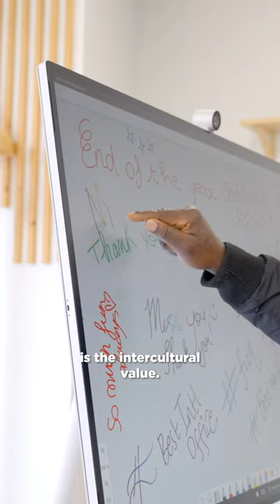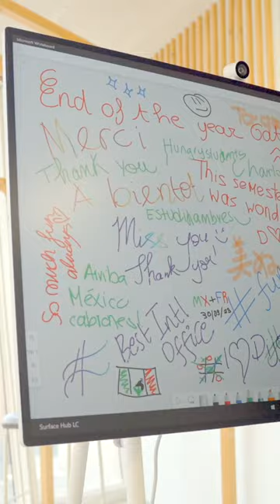BSB I Bye bye party with our international students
The BSB adventure comes to an end for our international students 😢
So, BSB asked them about their MadeInFrance experience, and spoiler, they all loved it!

We are glad to welcome every year many more students from all over the world! Hope you had a great time here, and we would love to see you again 🥰

BSB loves you 💜